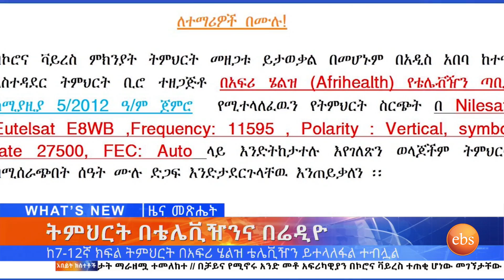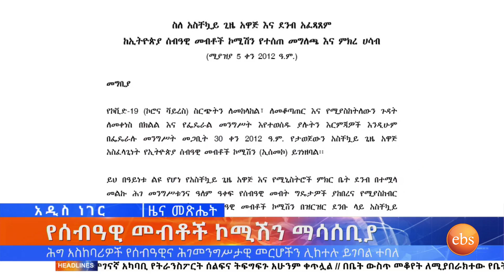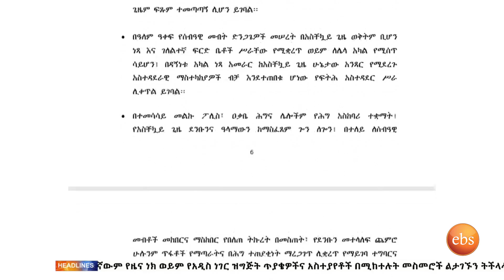ተጨማሪ ስምንት ሰዎች በኮሮና ቫይረስ መጠቃታቸው ተነግሯል